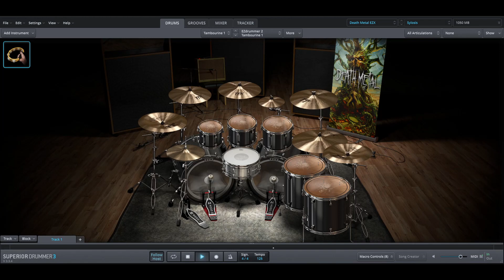Sylosis - Immovable Stone only drums midi backing track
Bitcoin: bc1q4wqek3l58s3upl03pzetput2rkhlmyl48lggwm

Ethereum: 0x3C2D675123Ce7EC4CE8d81aCA10b9a72ba2CDF37

BNB Smart Chain: 0x3C2D675123Ce7EC4CE8d81aCA10b9a72ba2CDF37